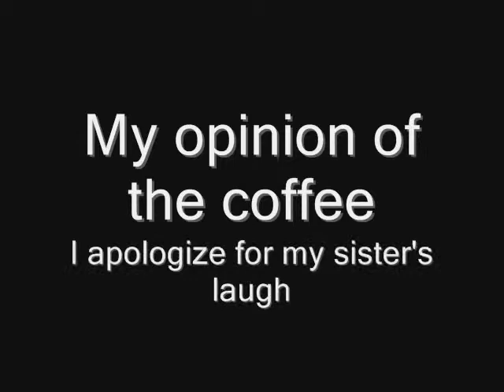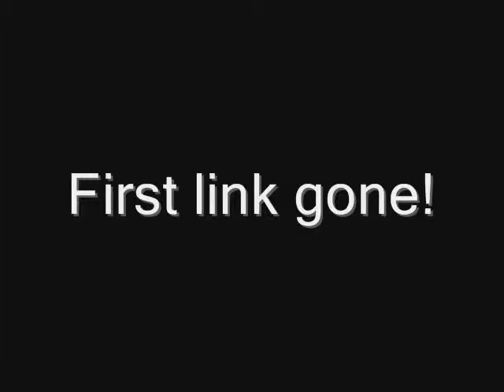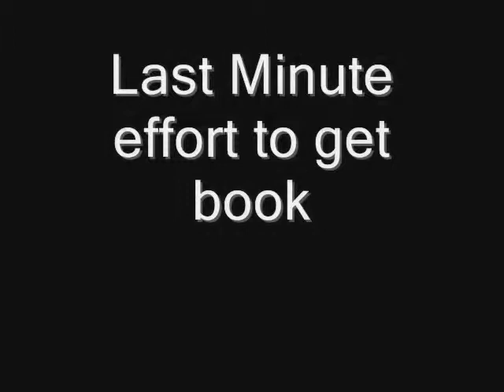My Weird Life Ep. 4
Hanging with my sister and being random while riding in her car. I took down the first of my little links and it was awesome. A-Pink and Block B are playing in this video. No Copyright as always just happened to be playing.